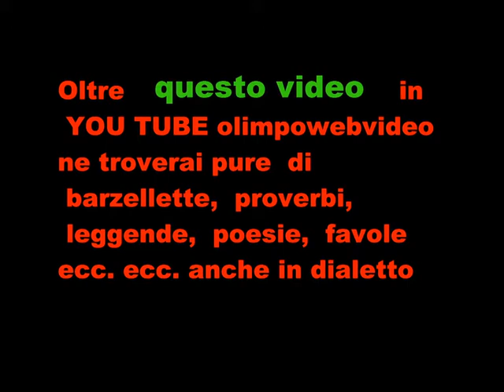CORO SANTA CROCE A ISOLA FOLK DEL 2011 A SUISIO FILE 720 1 ° VIDEO.wmv